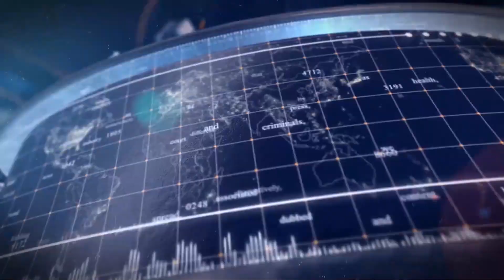MURIO ANGELITA TRUJILLO HIJA DEL DICTADOR RAFAEL LEONIDAS Y MADRE DE RANFIS